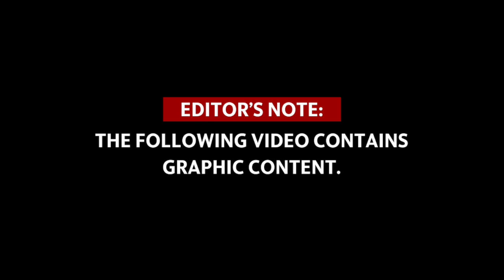FULL VIDEO: Street camera video shows deputies arriving just before Andrew Brown was killed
Read the story: Pasquotank County Sheriff releases names of officers involved in Andrew Brown shooting

In the city-owned video, Pasquotank County deputies in tactical gear arrive in the back of a pickup truck on Wednesday, April 21, 2021 to serve warrants on Andrew Brown Jr. in Elizabeth City, NC.  Brown was shot and killed while in his car.